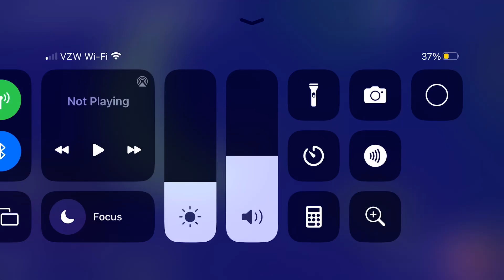Pomni Throw Ups and Gets Dizzy